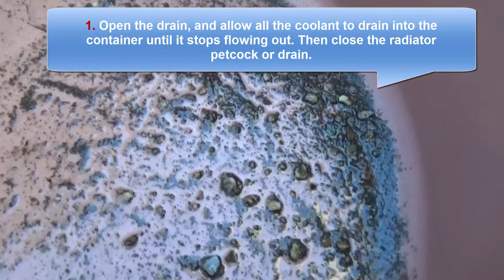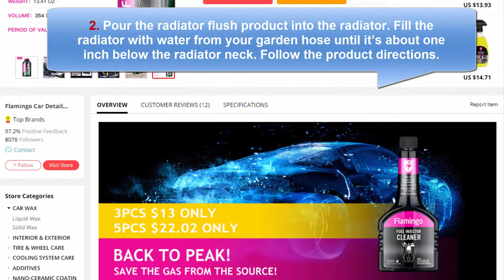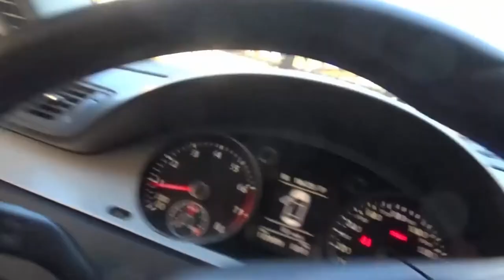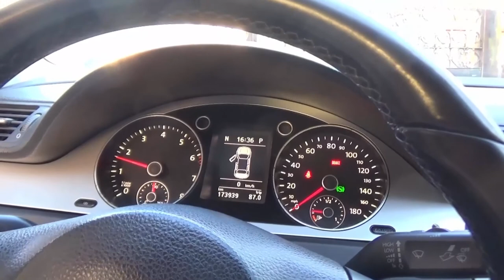Flushing your car cooling system. How to Do a Coolant Flush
Cooling System Cleaner. Car Radiator Flush. Engine Coolant Flush. Heavy Duty Cleaning Environmental Friendly 13.41 Oz